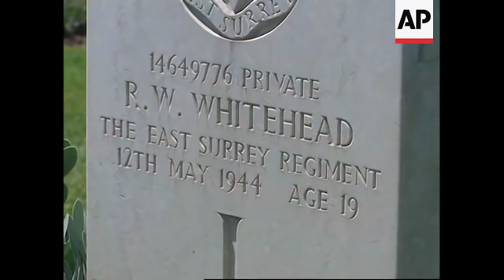German veterans remember WW2 battle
1. Zoom in to mountain
2. War veterans visiting graves
3. Close-up gravestone 'Private R.W. Whitehead, East Surrey Regiment'
4. Woman holding poppies
5. Wreaths being carried to site
6. Close-up grave
7. Monument
8. SOUNDBITE (German) Name Unknown, German War Veteran:
"I spoke to some people that where here then, too. And they were just as bad off as we were. I shot at him with a machine gun and he shot at me. It was a duty, everybody had to."
9. Wreath
10. SOUNDBITE (German) Name Unknown, German War Veteran:
"It is unbelievable that there are 22,000 dead ones over here. Insane, isn't it ?"
11. Pan from man taking photograph of monument to woman laying flower
12. Close-up of woman crying
13. SOUNDBITE (English) Name Unknown, War Veteran:
"We were enemies then but not now.  We were all fighting for a country weren't we. So I have no problem with that."
14. Various of ceremony
15. Cross with poppy
16. Zoom out from cross

STORYLINE

German veterans gathered in Monte Cassino in Italy on Wednesday to remember Allied troops who died during a series of battles there 60 years before.

The battle of Monte Cassino is reckoned to be one of the bloodiest clashes of World War II.

According to some estimates, the Allies suffered 185-thousand casualties over a four-month period as they struggled to drive the Germans from Cassino's mountain, which served as a prime observation post.

On Wednesday, German war veterans and their relatives attended a remembrance ceremony to honour those who died during the battles.

A week-long series of remembrance ceremonies started on Sunday.

Soldiers from various nations - including Poland, Germany, Canada and New Zealand - who lost their lives in the battle have been honoured.

Fighting began in January 1944 as Allied forces initiated the first of four assaults to seize the mountain and a monastery on its slopes.

The fourth battle of Monte Cassino began on May 11. It ended when Polish troops captured the monastery on May 18.

The capture of Monte Cassino cleared the way for British and US divisions to start their advance on Rome, which fell on June 4, 1944.